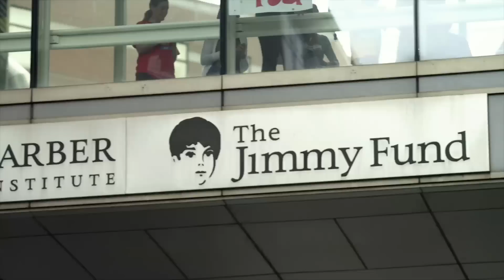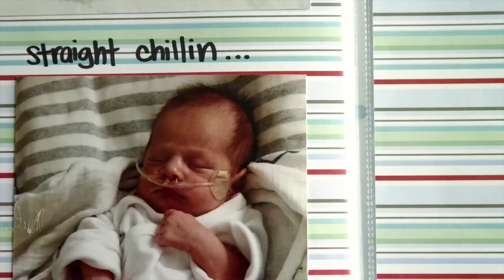UFC 183: Baby Lauzon Fights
Joe Lauzon is one of the most entertaining fighters in the sport and is currently the all-time leader with 13 performance of the night bonuses. He said his son, Joey Lauzon, is the best fighter in the family. Joey is undefeated - 1-0 vs. cancer.